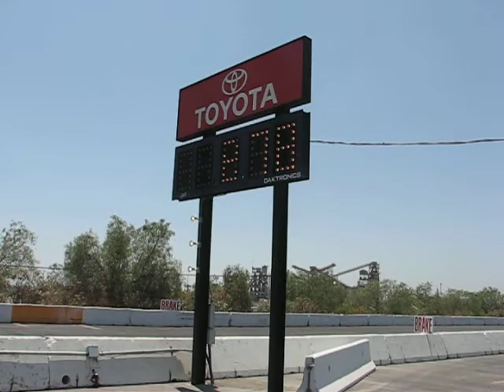Sullivan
Mustang takes the win at Irwindale summit sportsman july '07